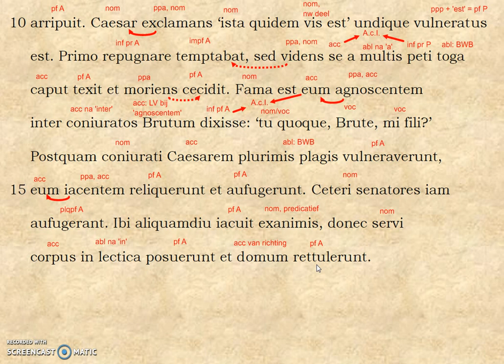Bespreking Disco Tekst 25A r. 11-17